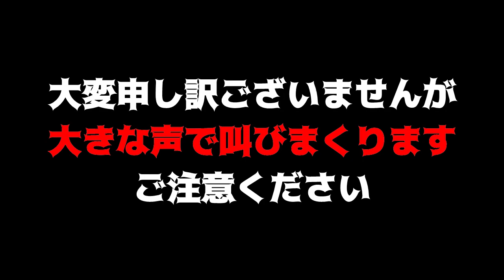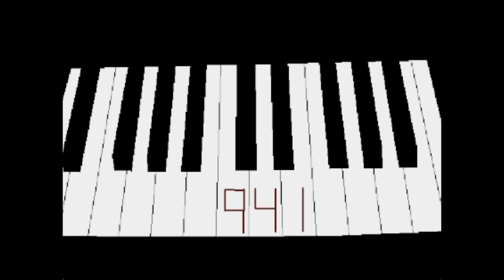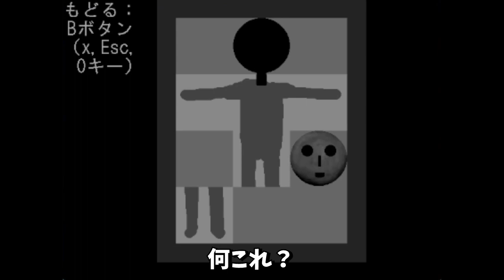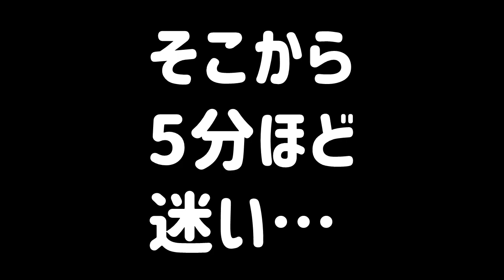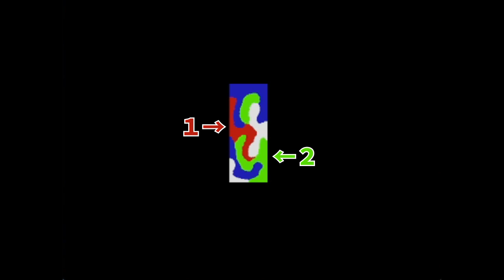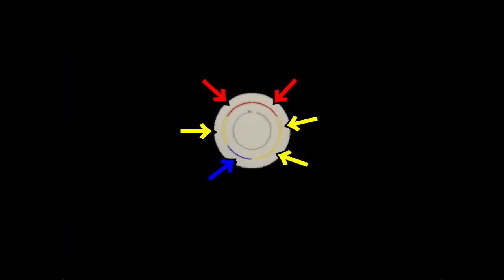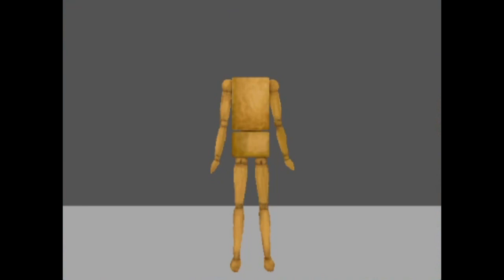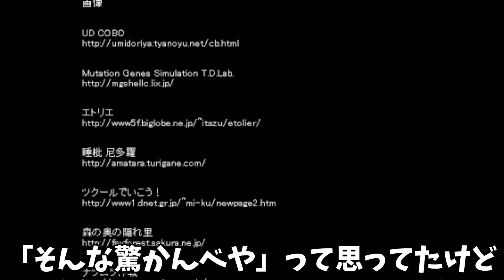【青鬼】名作中の名作ホラーゲームを初めてプレイします -総集編-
うるさくてゴメンなさい。面白かったです。

00:00 はじまり
20:10 2つ目の洋館
38:55 3つ目の洋館

レトロと呼ばれるような、ちょっと昔のゲームを中心にゲーム実況動画を作っています。
「こんなゲームあったんだ」って、昔の名作を知っていただけたり、
「あーあったあった。これ好きだったわ」って、懐かしんでいただければ幸いです。
そして実際にプレイしていただけたら、もっと嬉しいです。
……とか言いながら、全然昔じゃない最近のゲームをやることもあるかもしれない。その時はゴメン。
二次元最高！！　by　はつみ

【その他】
Twitchとかでやった配信のアーカイブをサブチャンネルに放り込んでます。
作業用BGMとかにしていただけると非常に嬉しいです。